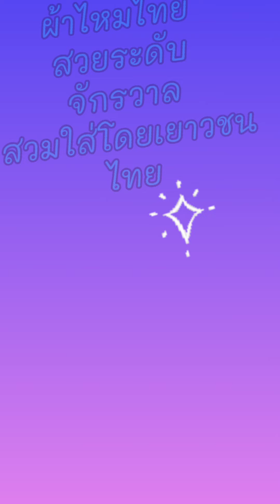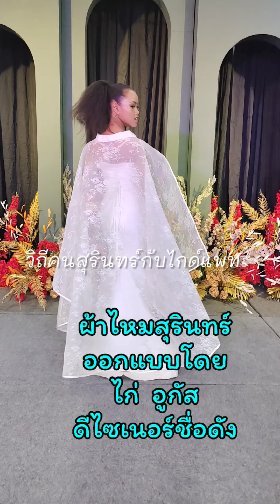ผ้าไหมไทยสู่จักรวาล งดงามขุดราตรีไหมไทย สวมใส่โดยเยาวชนไทย